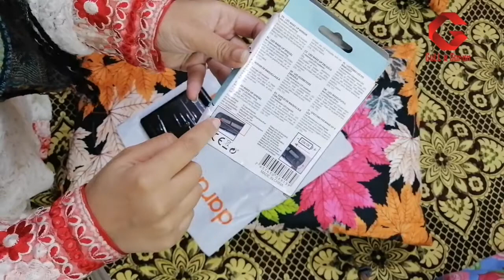LED Light Mirror for Make up - Gull e Sonam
advantages of online shopping?
10 Benefits
Convenience. The convenience is the biggest perk. ...
Better prices. ...
More variety: The choices online are amazing. ...
You can send gifts more easily. ...
Fewer expenses. ...
Price comparisons. ...
No crowds. ...
Less compulsive shopping.